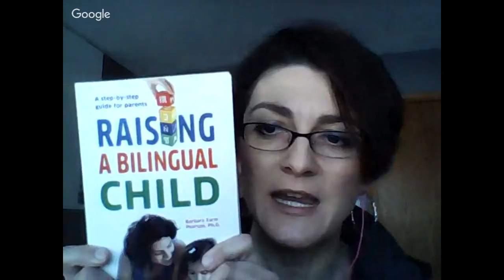The Stress and Joy of a Bilingual or Multicultural Home HPC: E69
We truly do live in a melting pot in America and our languages are becoming more diverse every year. Should we embrace or avoid dual language speaking?

Stress coach Sona Lesmeister explains the challenges and benefits of being bilingual and how to smooth things out for children. She's an immigrant from the Czech Republic and chose to raise her 2 boys knowing both languages - learn why and she did it and some stress-reducing strategies if you:

* have adopted from another country
* want to raise bilingual kids through an immersion school
* already have a dual language or multicultural home
* have or will ever encounter English-as-a-second-language speakers -- this is empathy building training for you. :)

We cover reducing stress after an international adoption, the connection between language learning and music/math ability, how to balance two languages in the home, multicultural food issues and how teachers and neighbors can help.

The book she references, Raising a Bilingual Child can be found

Visit the Kids Cook Real Food eCourse and see how we teach children confidence in the kitchen